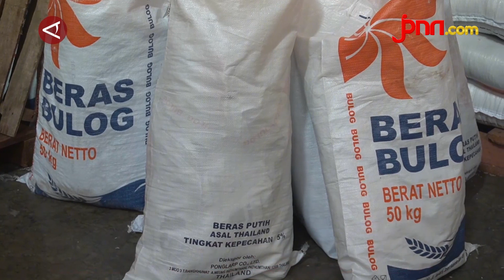Jelang Ramadan, Bulog Makassar Pastikan Stok Beras Aman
Perum Bulog cabang Makassar menyiapkan 21.000 ton stok beras dan memastikan ketersediaan stok beras aman 3 bulan ke depan. Hal itu disampaikan pemimpin Cabang Perum Bulog Makassar, Karmila Hasmin Marunta saat ditemui di Kota Makassar.